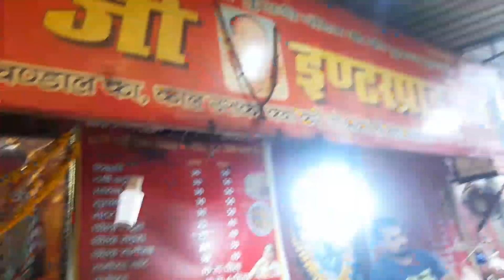आज का दिन हमेशा याद रहेगा 🙏🙏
hello everyone welcome back to my channel Tiwari Savita blocks guys I hope you like my videos please subscribe my channel and don't forget to click Bell icon for my latest video update on Meri blocks Puri zaroor Dekha kariye